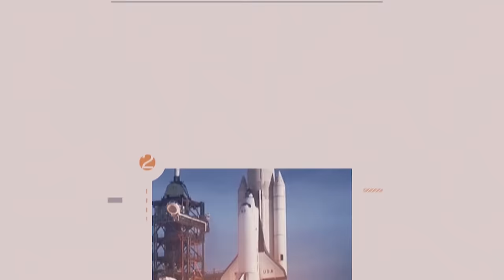Abakomando kabuhariwe mu Ngabo z'u Rwanda bagejejwe i GOMA🔥OPERATION Kitona | TSHSEKEDI yakoze ibara